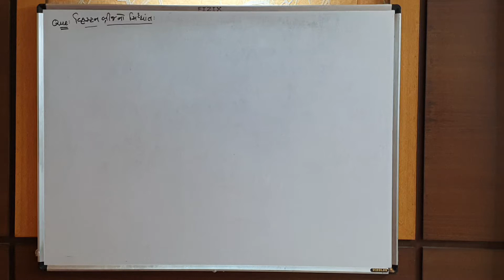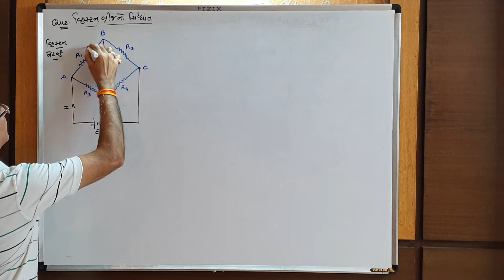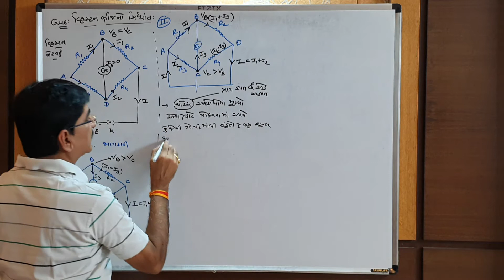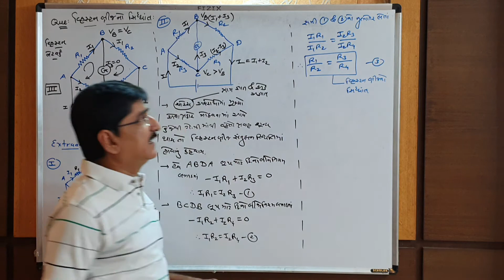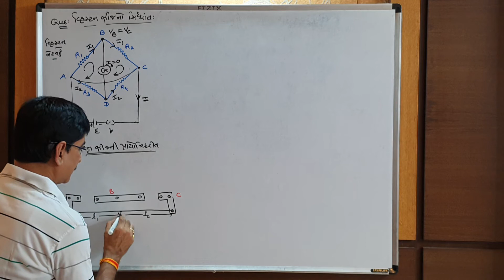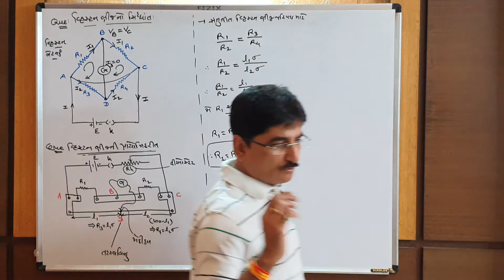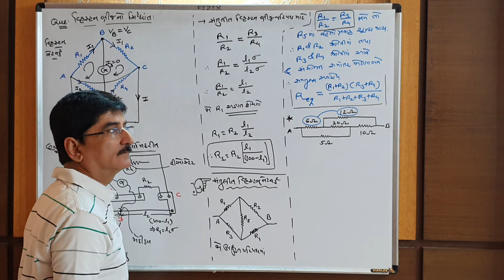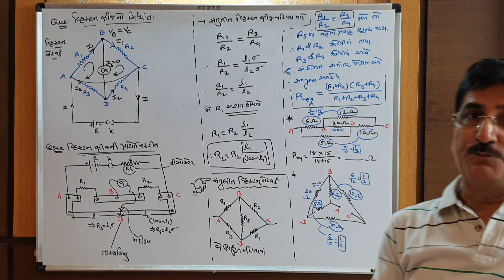12-PHYSICS-CHAPTER-3-CURRENT ELECTRICITY-LEC.NO.12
WHESTONEBRIDGE